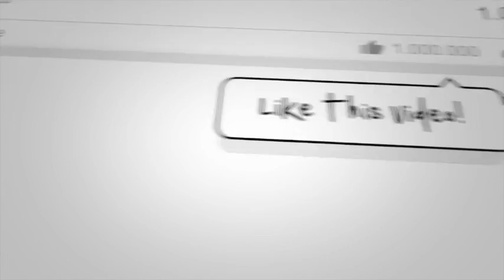Why Leave a 7 Figure Business to Start Again with James Burtt | Millionaire Secrets Podcast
James Burrt is the podcast king and is one of the UK’s leading experts on launching a podcast. Having launched 100+ podcasts for clients, 85% of these have made it into the iTunes Top 50 Podcast charts.

In this episode:
00:00 Introduction
04:30 Where do you live?
04:40 Where did you grow up?
04:48 What was your first job? what did it teach you?
06:49 Did you have a role model or mentor that inspired you to start your business? And if so who?
08:54 What time do you get up in the morning and what’s the first thing you do?
10:21 What works better for you? Intensity or consistency?
13:21 What’s your next big goal?
13:51 What is the bravest thing you’ve ever done?
15:29 What is your biggest fear?
18:03 What has the best day in your business been?
19:33 What has the worst day in your business been?
23:32 Top tip for growing your brand:
24:36 My ethos and why I get up every day to intentionally build wealth is because I want to live my version of success without sacrifice. What is your version of success without sacrifice?
27:40 - Why do you want to get to 7 figures on your own?
33:08 - Why leave a 7 figure business to start again?
41:41 - As someone who achieved success WITh sacrifice, how do you learn from that so you can have success WITHOUT sacrifice?
44:18 - What did you do to make money in the short term when you left the 7 figure business?
57:26 - How do 2 business owners run separate businesses and raise their young kids?
01:02:26 - Did you have a plan when you launched your first podcast or was it fluke?
01:07:03 - What is the strategy for getting in the apple podcasts top charts?
01:10:04 - How big should your audience be before you launch a podcast?
01:12:29 - How do you get amazing guests on your podcast if you don’t have a big audience?
01:16:21 - Why do you think some successful people don’t want to build a brand?
01:20:54 - What’s your Millionaire Secret?